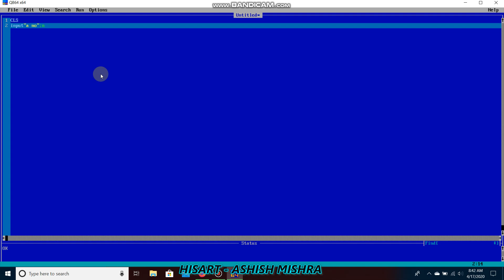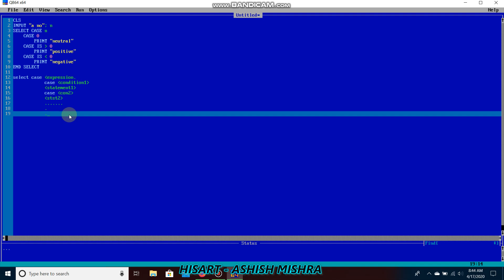[HINDI] SELECT CASE -QBASIC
Learn how to use SELECT CASE in QBASI

syntax:
SELECT CASE (expression)
CASE(condition1)
statement1
case (cond n)
statement n
END SELECT